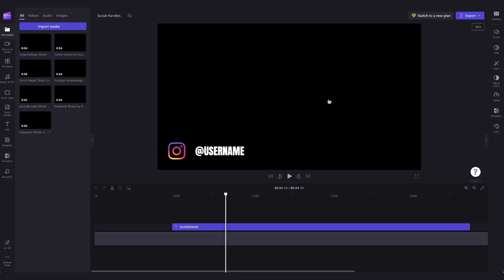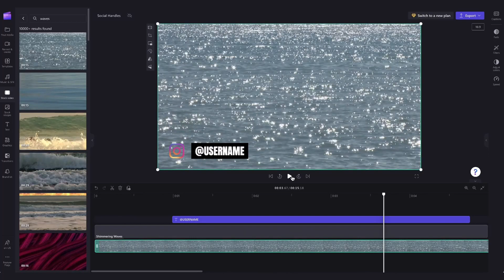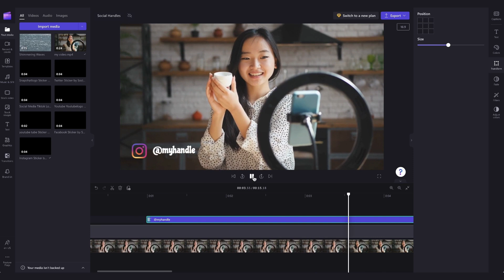How to add animated social media icons to video (FREE template)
In this quick tutorial, you'll learn how to customise our pre-made video template by using a remixable link! So, feel free to try it for yourself through the link above ☝️

HOW TO ADD ANIMATED SOCIAL MEDIA ICONS TO VIDEO:

00:00 Intro
00:05 How to find the link
00:13 How to access the template
00:38 How import your background
01:23 How to edit the social handle
02:01 How to trim your assets
02:14 How to change the social icon
02:44 How to export your video
02:54 Outro

Use this link to start video editing using the best free editing software